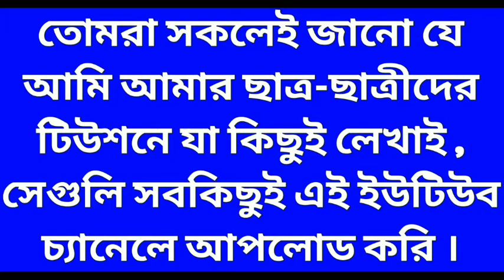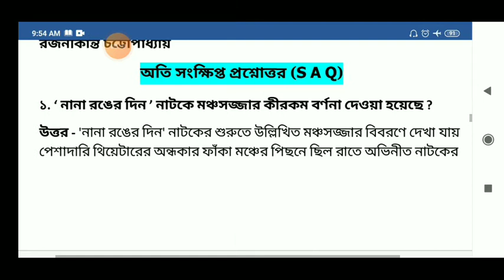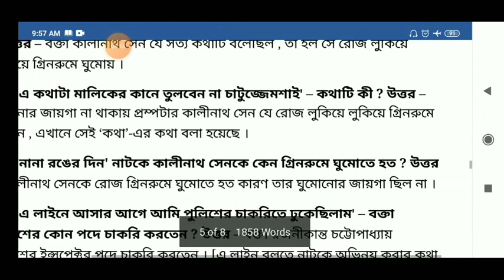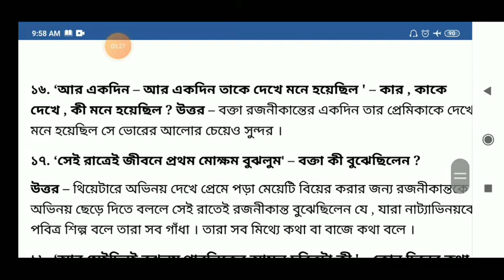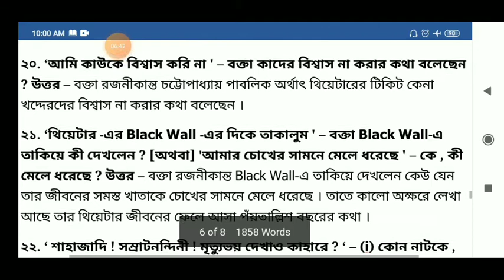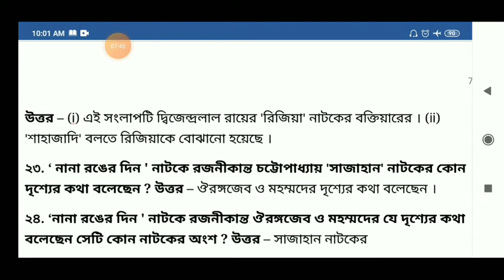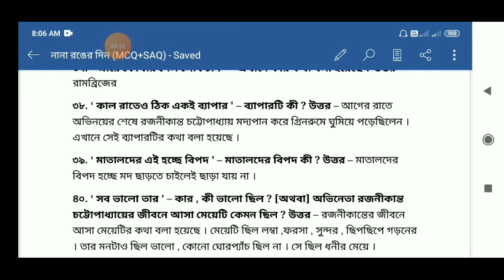Hs Bangla Suggestion 2022//নানা রঙের দিন নাটক প্রশ্ন ও উত্তর//Nana Ronger Din//Class 12 Bengali 2022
In this video I have discussed Hs Bangla Suggestion 2022//নানা রঙের দিন নাটক প্রশ্ন ও উত্তর//Nana Ronger Din//Class 12 Bengali 2022

আমি আমার মাধ্যমিক , একাদশ ও দ্বাদশ শ্রেণীর ছাত্র-ছাত্রীদের যা কিছুই  লেখাই ,  সেগুলি আমার ইউটিউব চ্যানেল আপলোড করে থাকি ।

নানা রঙের দিন নাটক MCQ

ভাত গল্প থেকে প্রশ্ন ও উত্তর

ভাত গল্প থেকে প্রশ্ন ও উত্তর MCQ

ভাত গল্প থেকে প্রশ্ন ও উত্তর SAQ

কে বাঁচায় কে বাঁচে SAQ

ভারতবর্ষ MCQ

ভারতবর্ষ SAQ